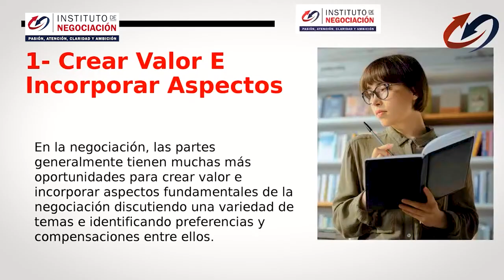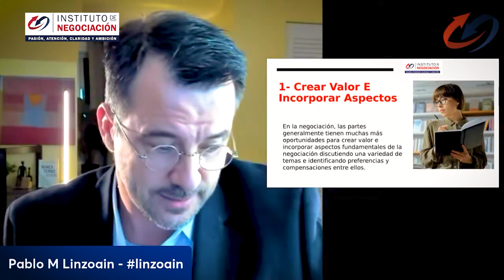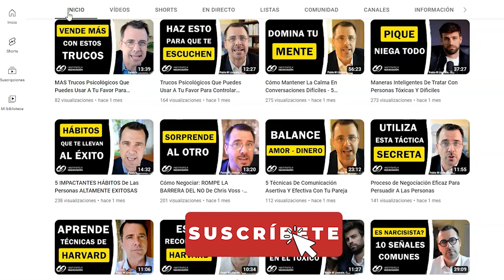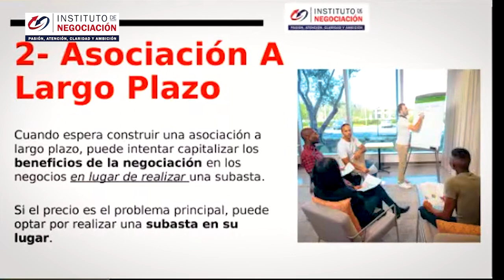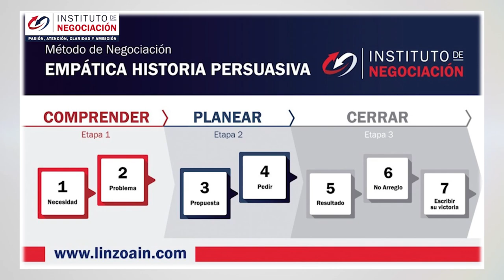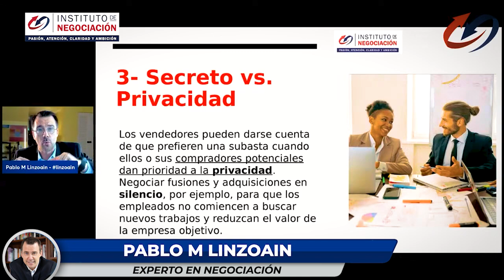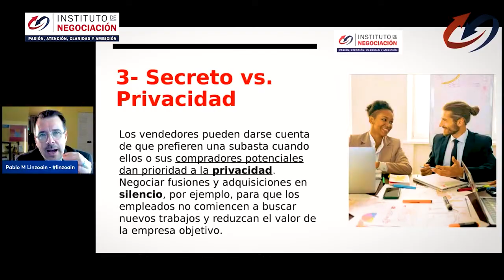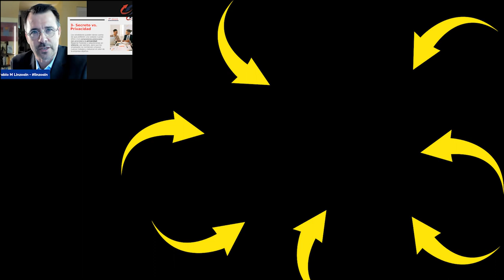El Camino Del Exito - Tips De Negociación Que Cambiarán Tu Vida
👉🏻 El destacado experto internacional en negociación, Pablo M. Linzoain, muestra El Camino Del Exito - Tips De Negociación Que Cambiarán Tu Vida

Obtene tu copia de mi libro